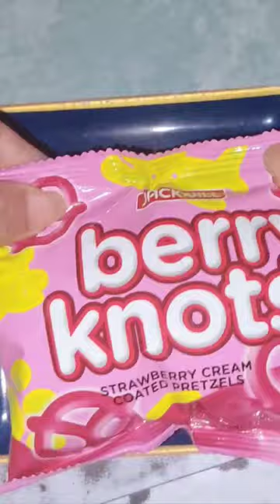Filling plater with berry knots